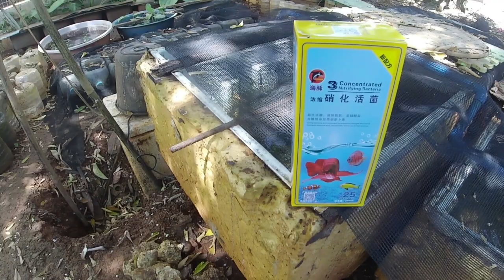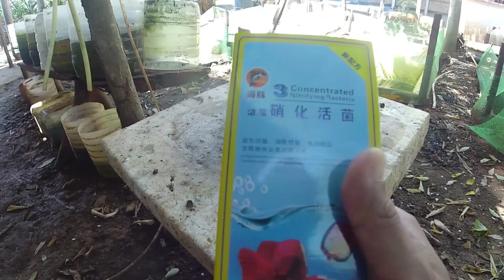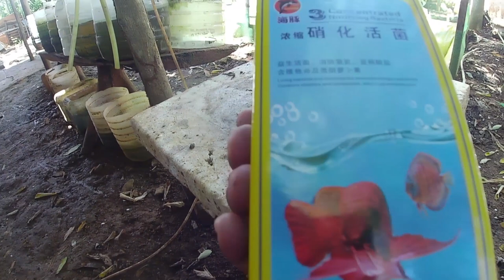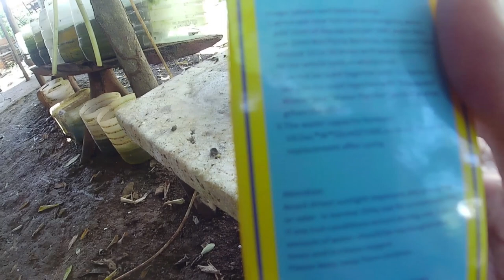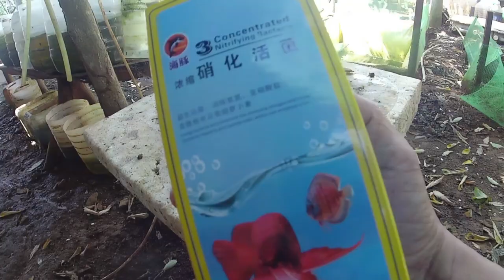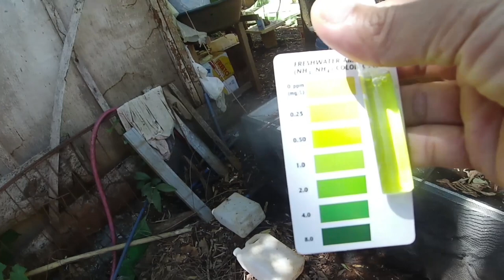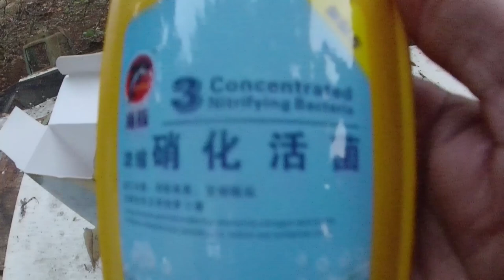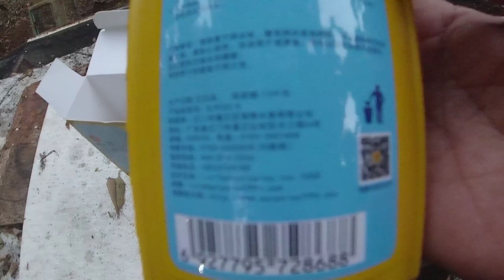Backyard Update | Introducing Nitrifying Bacteria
In this video you will see my backyard ponds, I check my nitrate test and I introduce the nitrifying bacteria to my filter and ponds to condition the water and to lower the nitrite level in the water to avoid fish kill